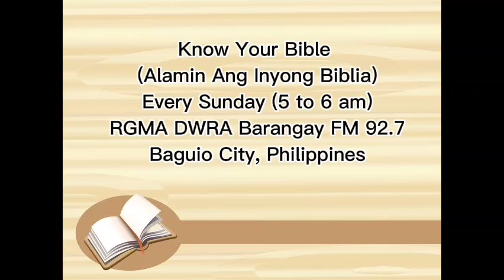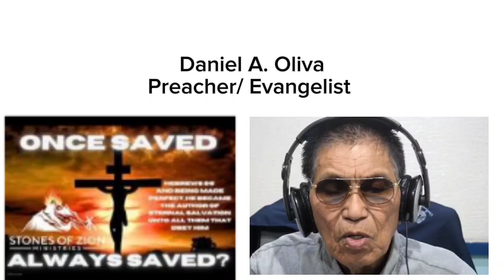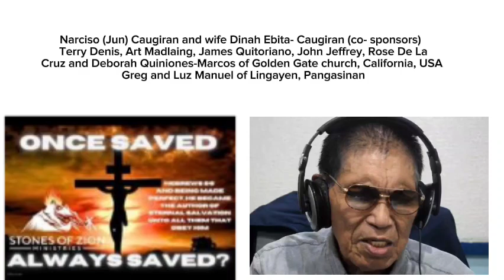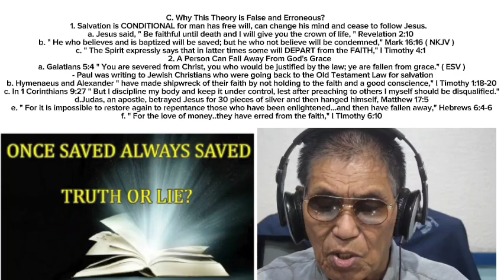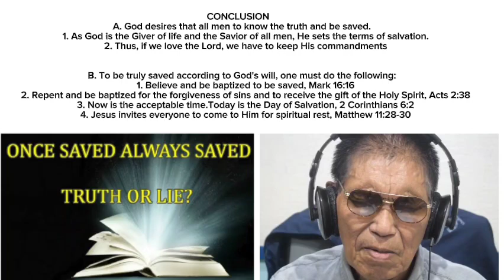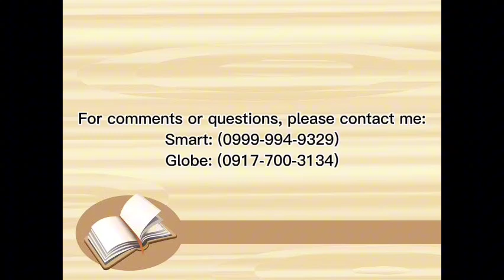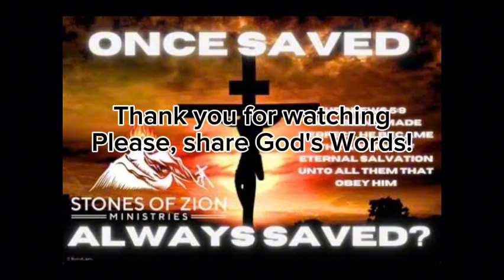ONCE SAVED ALWAYS SAVED THEORY (JOHN 5:24) AUGUST 25, 2024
God desires all men to be saved and to know the truth, I Timothy 2:4. He sets terms of salvation, Philippians 2:12. If we love Him, we shall keep His commandments, John 14:15.